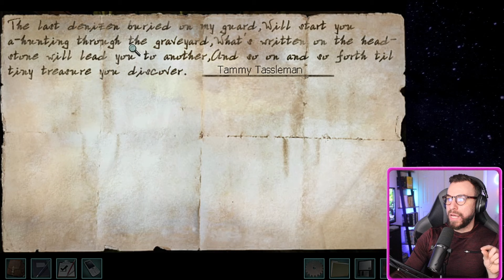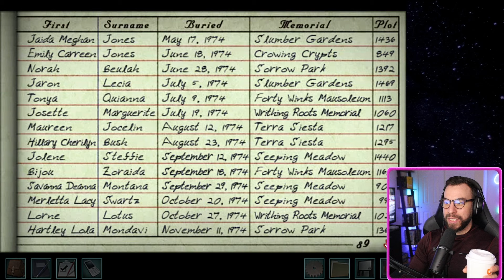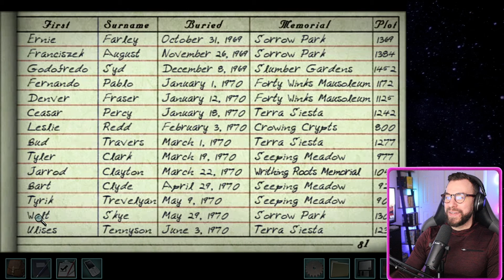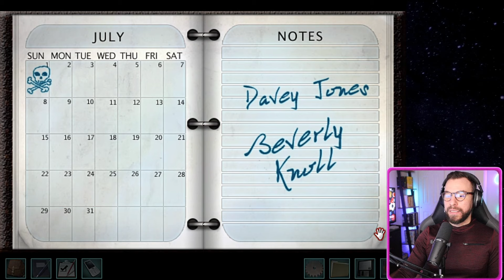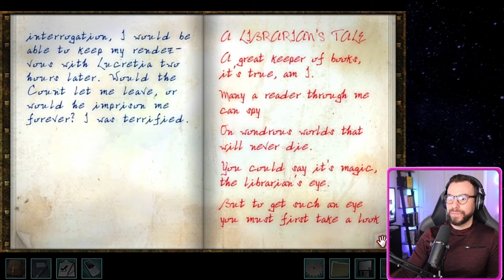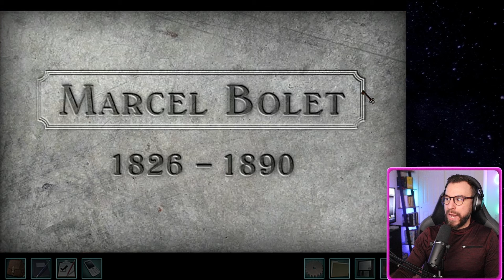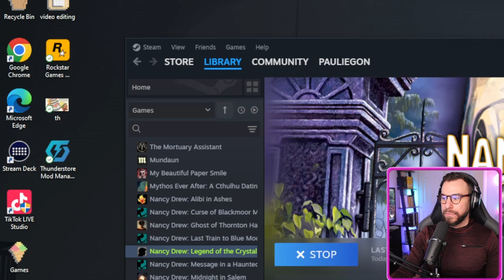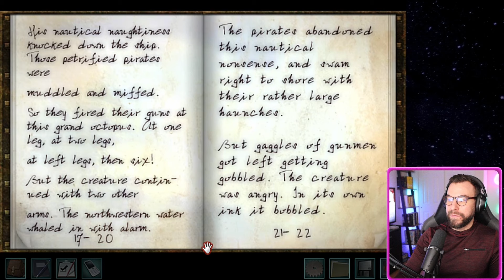Let's Play: Nancy Drew - Legend of the Crystal Skull (Senior Detective) Part 2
WARNING: So I may have confused mannequins with ventriloquist dummies and spiraled a section of this stream into confusion...sorry not sorry. But here's Part 2 of Legend of the Crystal Skull. I'm amazed how quickly we flew through this one. Guess we're becoming better detectives.